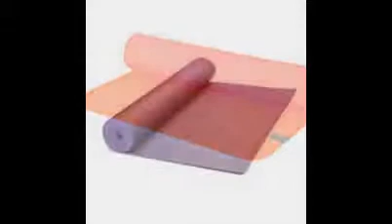Sticky Yoga Mat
Best Yoga Mats of 2014 | Yoga Journal Editors' Favorite ...
Dec 10, 2014 - Here are the best yoga mats of the year—eco-friendly, high-quality, responsibly made sticky mats to enhance your practice.
Premium Sticky Yoga Mat (5mm) - Yoga Mats - Gaiam
With an extra thick cushion for comfort and stability, Gaiam's Premium Sticky Yoga Mat will provide a non-slip surface that's perfect for any yoga practice.
May 17, 2010 - Get help choosing the best yoga mat for your style of yoga and your lifestyle, goals, likes, pet peeves and eco-ideals.
The most regularly recommended yoga mat for beginning your yoga journey and beyond, this sticky yoga mat will wear in to develop excellent grip to help your ...
The Best Yoga Mat | The Wirecutter
Jul 28, 2014 - We considered dozens of yoga mats and tested 13 well-regarded options ... I like a sticky texture, so my hands don't slip, but not so grippy that I ...
What Should You Do About a Slippery Yoga Mat?
yoga.about.com › ... › Yoga › Yoga Frequently Asked Questions
Answer: When you finally make the big leap to owning your own yoga mat, it can be a little disappointing to discover that your so-called sticky mat has no traction ...
Yogamatters sticky yoga mat, Black: Amazon.co.uk: Sports ...
› Sports & Outdoors › Fitness › Yoga › Mats
Shop at Amazon.co.uk for Yogamatters sticky yoga mat, Black : Sports & Outdoors.
Pose with poise: 9 best yoga mats - The Independent
May 28, 2014 - For a great all-rounder, the Yogamatters sticky yoga mat is reliable and good value. The Liforme mat is a fantastic gift for the yogi who has it all.
PROlite Non Slip Yoga Mat - Top Quality, Zero-Waste Travel ...
The PROlite non-slip yoga mat is ideal for those who want a zero-waste, travel ... At first it was NOT sticky (I have another Manduka ProLite from the John Friend ...
3 Yoga Mats for Sweating, Not Slipping - MindBodyGreen.com
Jul 24, 2012 - Finding the right yoga mat becomes a priority once we decide to take our practice more seriously. Slipping and sliding on a yoga mat can be ...